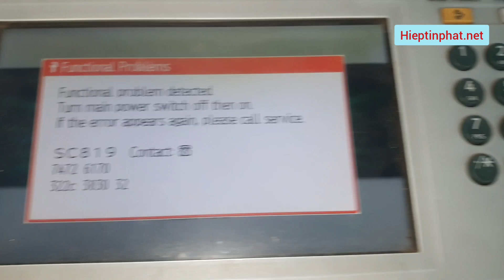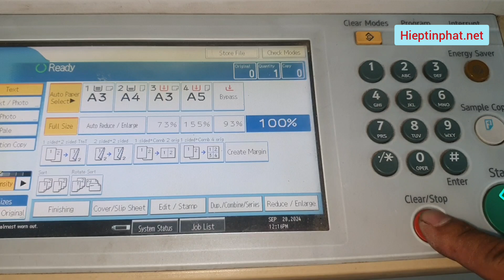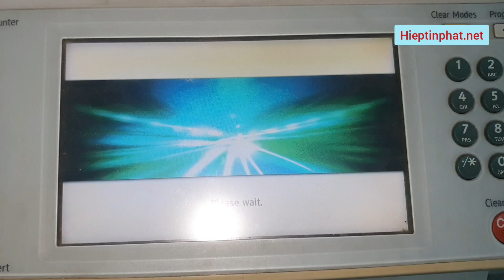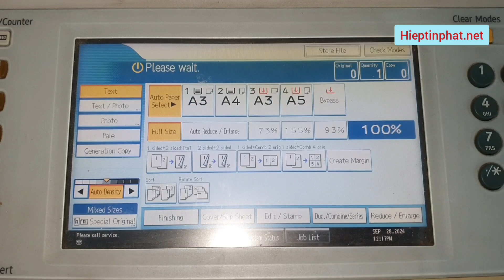SC819 on Ricoh Mp5000 | How to Fix SC819 Ricoh MP4000/MP4001/MP4002/MP5000/MP5001/MP5002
SC819 on Ricoh Mp5000 | How oo Fix SC819 Ricoh MP4000/MP4001/MP4002/MP5000/MP5001/MP5002